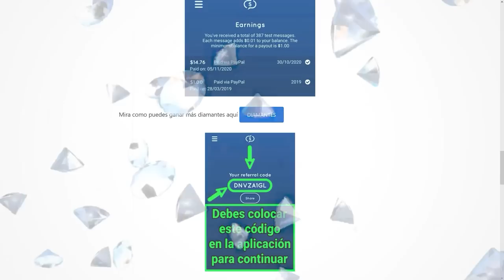UNA NAVIDAD EPICA en FREE FIRE 🎄 - 2 COSAS QUE HIZO BIEN GARENA en FREE FIRE NAVIDEÑO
La ACTUALIZACIONFREEFIRENAVIDEÑA nos dio mucho que pensar ante tantos eventos que sacaron y sobretodo tematicas navideñas también